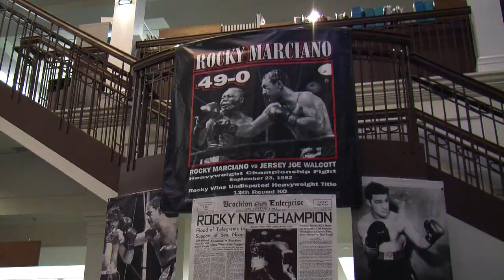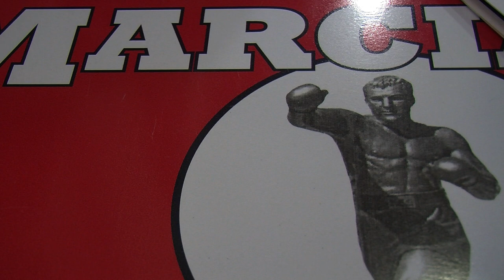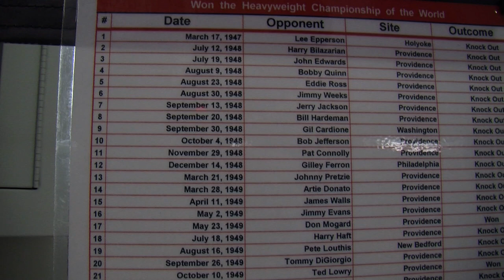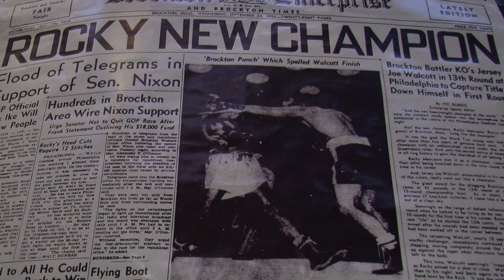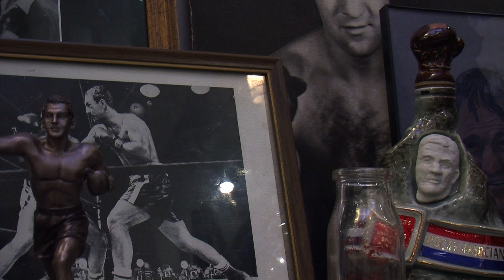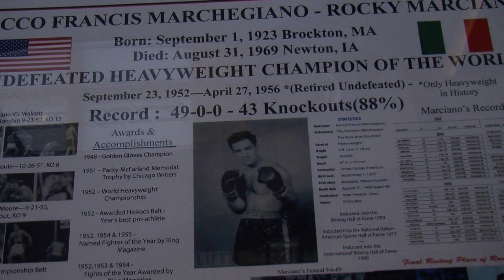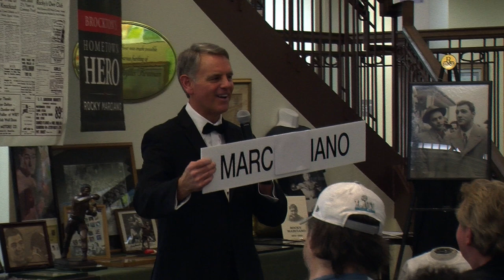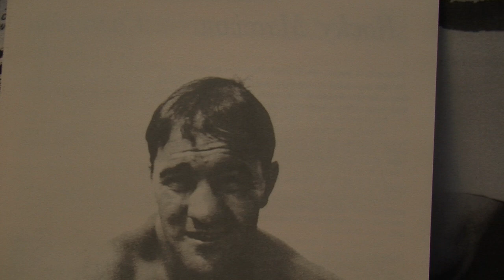We are all Americans Now - Rocky Marciano 4-17-18